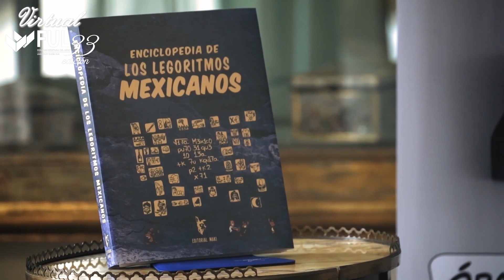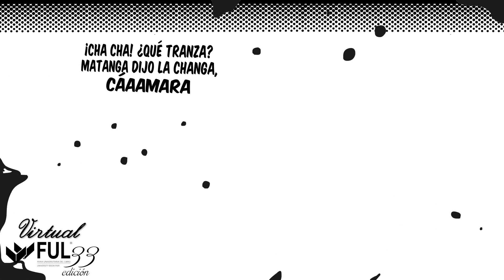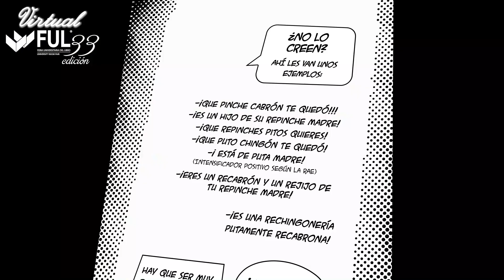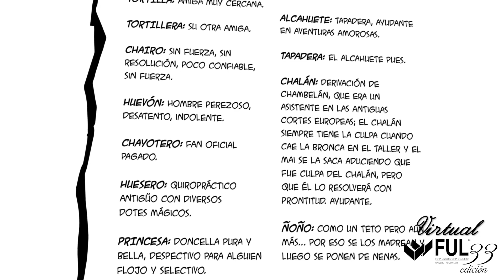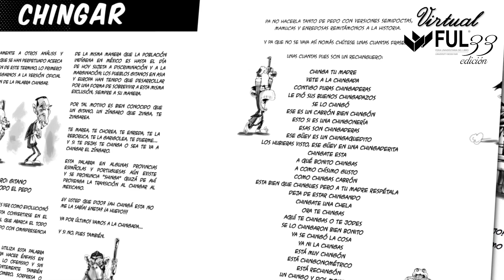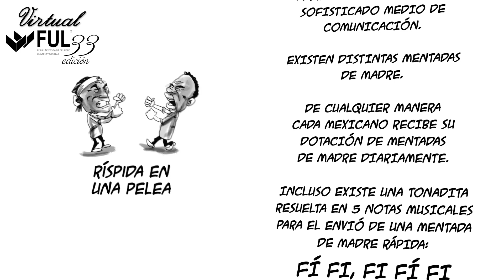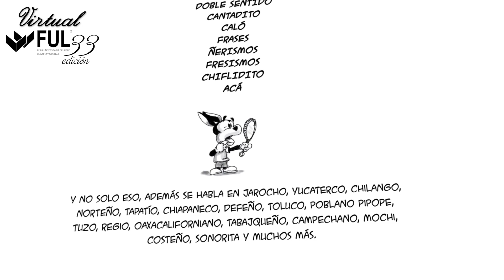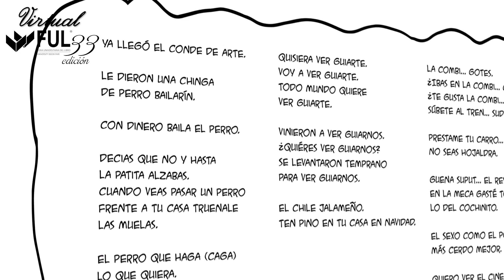Enciclopedia de los Legoritmos Mexicanos de Guya Amman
La Feria Universitaria del Libro contribuye a este gran esfuerzo desde hace 33 años. Impulsada por la Universidad Autónoma del Estado de Hidalgo y su Patronato, año tras año la FUL cuenta con eventos únicos, los cuales están dirigidos al público en general dentro de las siguientes categorías: charlas, clases magistrales, conciertos, conferencias, conversatorios, cuenta cuentos, danza, lecturas de voz, mesas de discusión, mesas redondas, obras de teatro, paneles, presentaciones editoriales, talleres, ponencias, entre otras.

 Claudia Alemán, Luter Meza Bernal, Bernardo Martínez Torres

5 de Septiembre 2020

11:00 horas